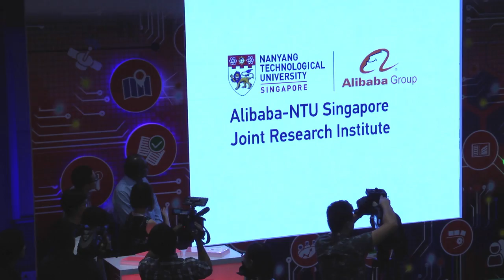NTU Singapore Corporate Video 2018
Young and research-intensive, Nanyang Technological University, Singapore (NTU Singapore) is home to 33,000 students. It offers engineering, science, business, humanities, arts and social sciences and education, and has a joint medical school with Imperial College London.

Catch breathtaking aerial views of the vibrant NTU Smart Campus, a testbed of exciting technologies and frequently listed among the Top 15 most beautiful university campuses in the world.

NTU is also the recipient of the Green Mark Platinum Star Champion award, the highest accolade given by the Building and Construction Authority in Singapore for sustainable design.